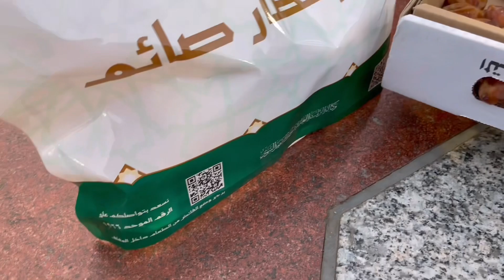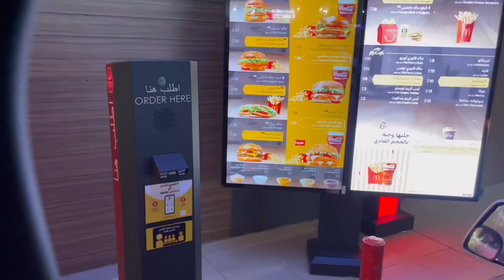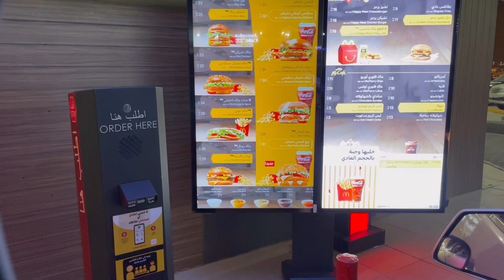Masjid Al Nawbawi ma Iftar Kia Ramadan 2023